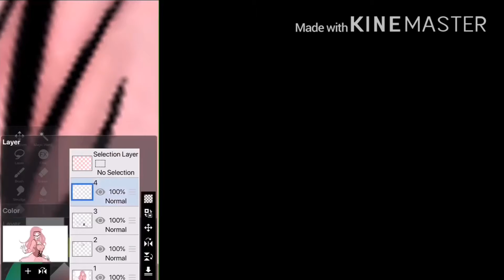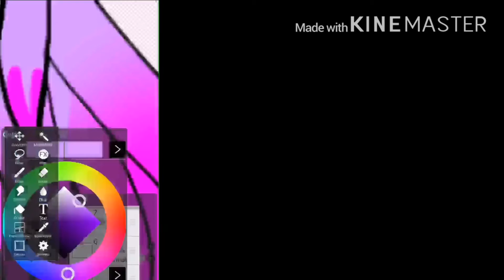Redraw/Speedpaint I did (I’m actually proud of this)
This legit took me 15 hrs and about 16 mins...just ugh...

The song is called “Dead to Me” I used the Nightcore version